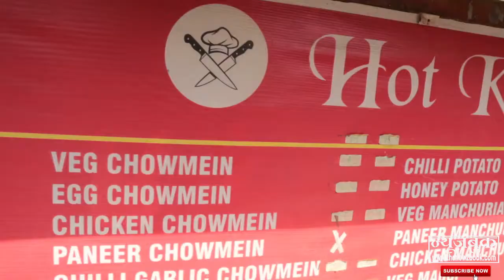Lockdown migrated labor story || fast food center in noida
corona pendamic me napal ke rahne wale gopal ne ek nayi shuruwat ki aur finacial crisis ko jhelne ke baad aaj hasi khushi ek indian fast food center chala rha hai

fb page – the newzbook ( न्यूज़बुक )